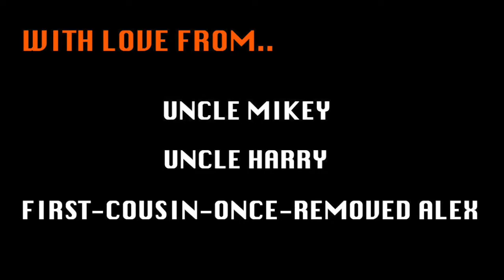Welcome to the House of Fun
Welcome to the world Gabriel, born 31/12/2016.

With love from Uncle Mikey, Uncle Harry, and first-cousin-once-removed Alex.